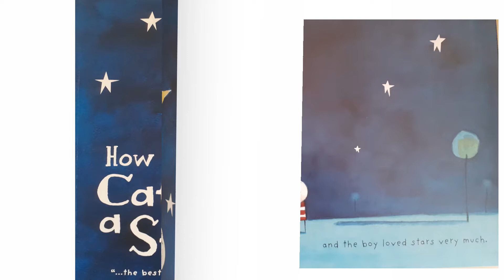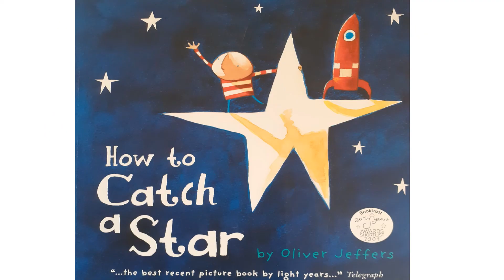How To Catch a Star PLAY AND PAUSE STORY BOOKS from PRESCHOOL BOOKSHELF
PLAY AND PAUSE STORY BOOKS - a library of children's picture books to be shared at bedtime or at story time in school, nursery, preschool, kindergarten. They are videos of books we love but we may not have in our own library at home. In these videos the stories are NOT read aloud as the purpose of them is to be shared by an adult at story time.